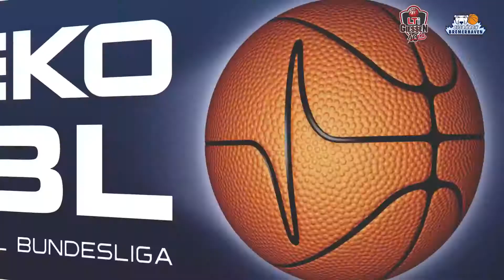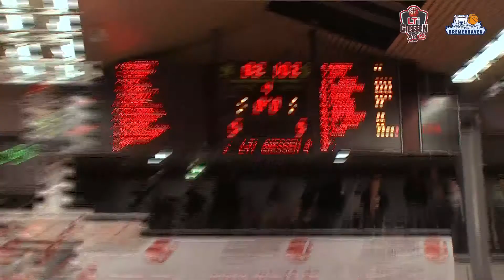LTi 46ers TV, LTi GIESSEN 46ers - Eisbären Bremerhaven, 21. Spieltag